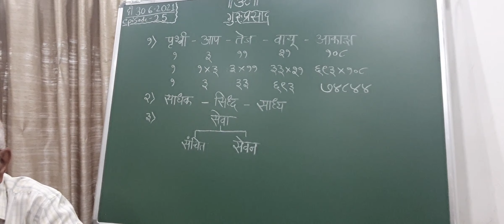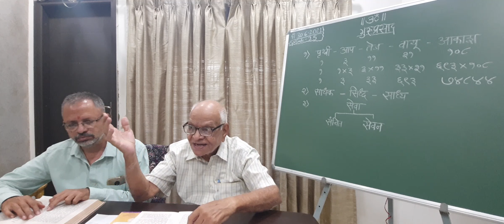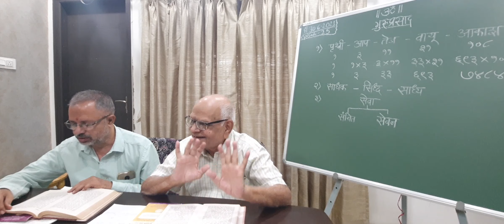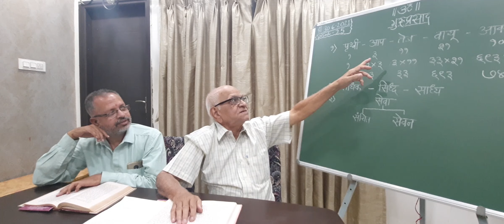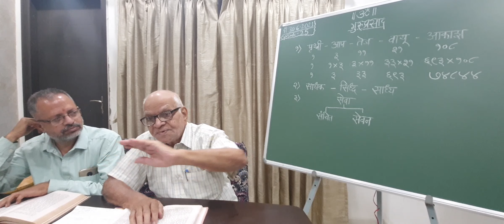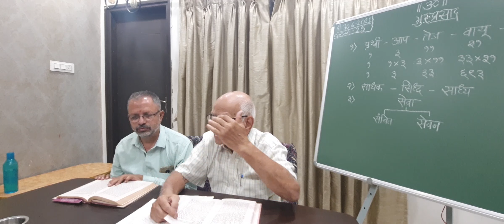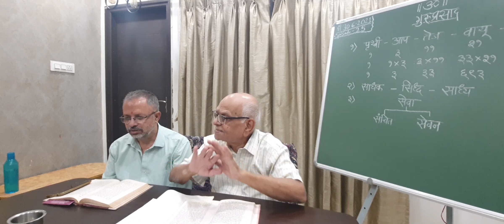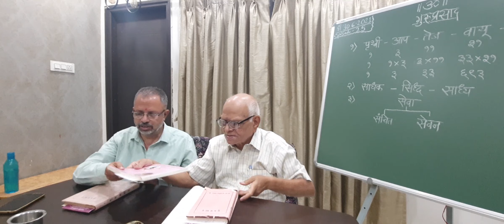EPISODE 25 GURUPRASAD